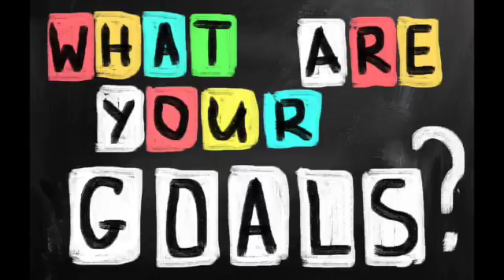EJAN Thurs 11-3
This video is about EJAN 4 Thurs